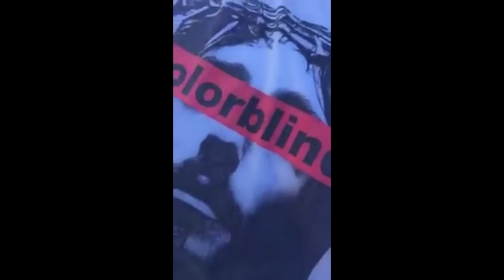PTW: Joshua Feuerstein - Starbucks “Abortion Coffee” Challenge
Poisoning the Well - Episode 8: It all started when Arizona internet evangelist Joshua Feuerstein launched a viral video challenge urging Christians to tell Starbucks' workers their name is "Merry Christmas" so that the phrase would be written on their red holiday cups. He then urged Christians to post photos of this on social media under the hashtag MerryChristmasStarbucks. But our old friend Josh couldn't leave it at that. His followup video took a much darker turn and accuses Starbucks of using their customers money to fund abortions. Did Josh completely contradict his first video with his second? Did it tarnish the Christmas message by saying “Abortion Coffee” and accusing Christians of supporting Planned Parenthood? Did he go too far in his War on Starbucks?

Meanwhile, on the front lines of the annual Fox News sponsored War on Christmas, God's Anointed Douchebags have been waiting for reinforcements to hold the beachhead that Christmas warriors have established on the outskirts of Halloween.  The help that they were waiting on was not quite what they expected...  At first.